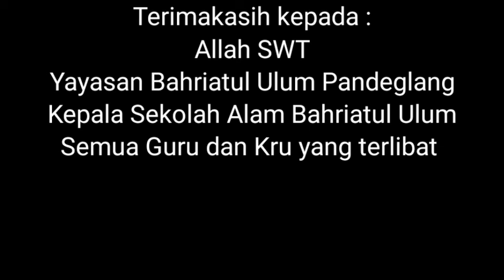Kru dan Pemain Drama Proklamasi kemerdekaan Republik Indonesia | Sekolah Alam Bahriatul Ulum